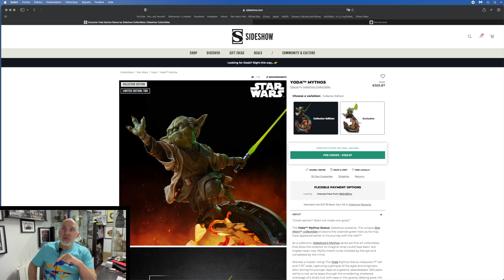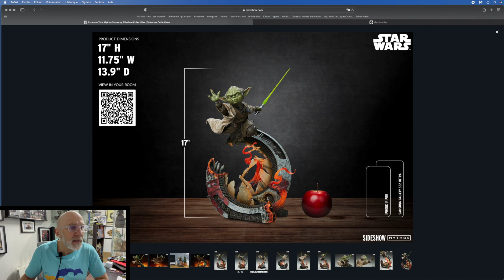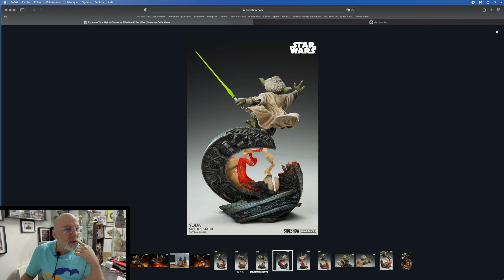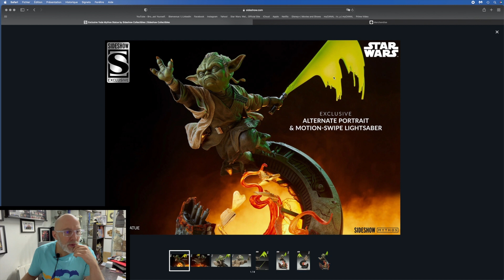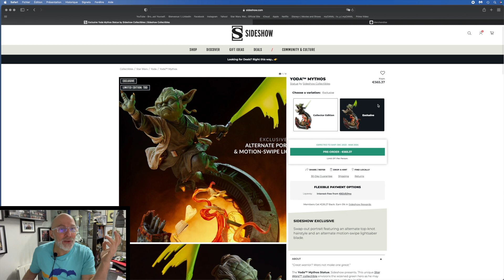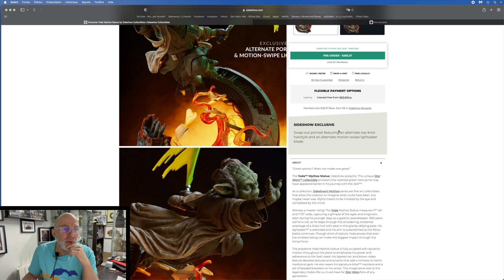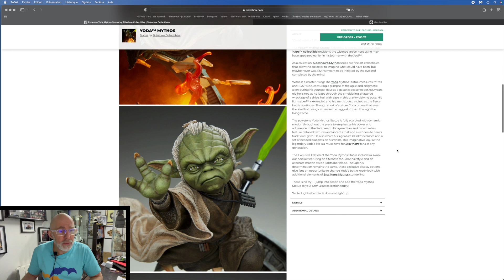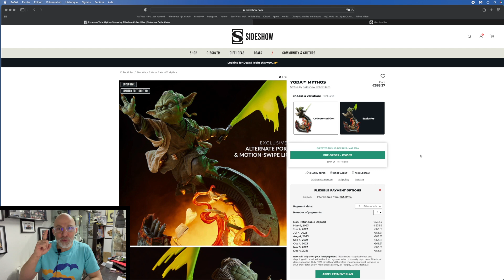preview sideshow yoda mythos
annonce premium format sideshow dans la gamme mythos:Yoda en exclusive ou collector edition